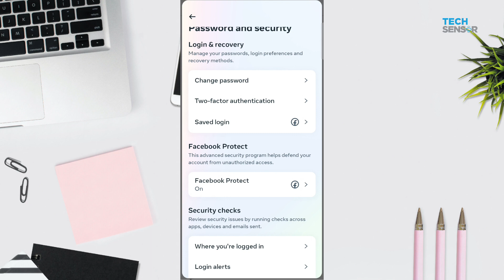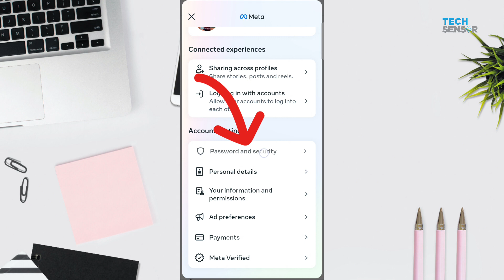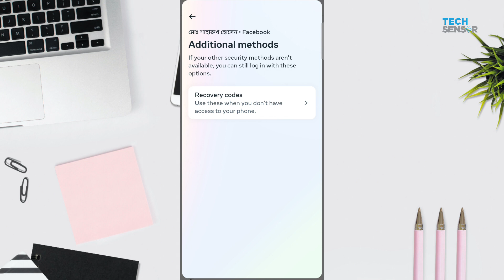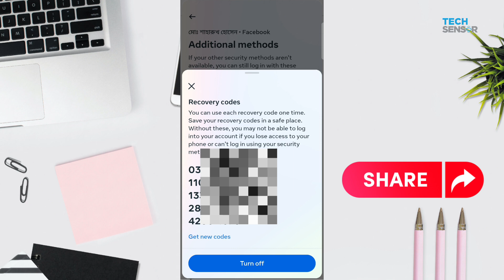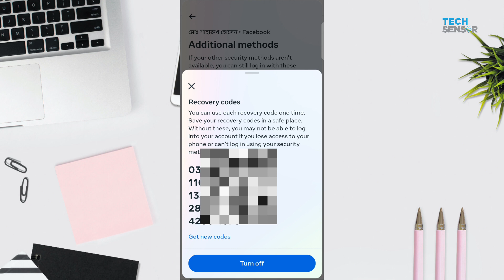Unlock the Secrets to Fixing Facebook Code Error 2024!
Are you struggling with the Facebook code error in 2024? In this video, we provide a comprehensive solution for the Facebook code not working issue. We will guide you step-by-step on how to fix the Facebook code generator problem effectively. Whether you're facing issues with code generation or receiving error messages, we've got you covered!

In this tutorial, you will learn:
- What causes the Facebook code error
- Simple troubleshooting steps to resolve the issue
- Alternative solutions if the code still doesn't work
- Tips to ensure a smooth experience with Facebook code generation

Don't let Facebook code errors disrupt your activities! Watch now for all the solutions you need to get back on track.